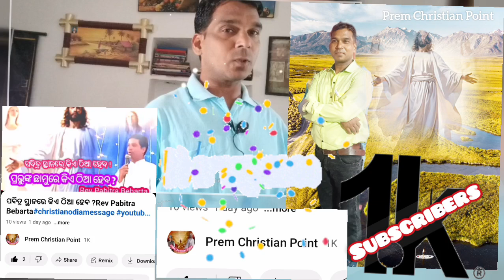ମୁଁ ଆଜି ମୋ channel ରେ,1K Subscribers ଦେଖି ବହୁତ ଖୁସି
ପ୍ରକୃତ ବନ୍ଧୁ କିଏ christian shorts story
jesusloves you
ଉତ୍କଳ ଗାଇବା ବାପଟିଷ୍ଟ ମଣ୍ଡଳୀ ଛାତ ଢ଼ଳେଇ କାର୍ଯ୍ୟ ପାଇଁ ପ୍ରାର୍ଥନା ଅନୁରୋଧ /premchristianpoint
/Sunday School Children welcome song /ubcgaiba
Original Song link:

ଭୁଲ୍ କଲି||BHUL KALI||Human Sagar

Original Song link:

 Song#prmchristianpoint

ପୁନରୁତ୍ଥାନ ଉଜାଗର ଉପାସନା/ubcgaiba/christianvlog jesuslovesyou #

odiachristiansong

Rev Pabitra Bebarta||odia Christian/ubcgaiba /prmchristianpoint /

Palm Sunday
cover song/odia new Christian song/christiansong/prmchristianpoint

Singing/Cultural Program Gaiba//prmchristianpoint //christiansong

/UBCGAIBA//prmchristianpoint

GAJAPATI CHRISTIANS PEACEFULLY RALLY/christiansloves/christiansloves

/christiansong//ubcgaiba//christianvlog/# PRAISING TO JESUS AND GLORIFYING .

Gaiba Baptist Church celebrating for Saint Thomas the 3Rd July 2023 in the name of Jesus Glory of God .

As I can sing for glory of God .

We should to any moment with any kind of instrument ,because Jesus is creator ..

So song meaning is so wonderful

ଗୀତସଂହିତା 24:1-

1 ପୃଥିବୀ ଓ ତହିଁର ପୂର୍ଣ୍ଣତା,

ଜଗତ ଓ ତନ୍ନିବାସୀ ସମସ୍ତେ ସଦାପ୍ରଭୁଙ୍କର।

2 କାରଣ ସେ ସମୁଦ୍ର ଉପରେ ତାହା ସ୍ଥାପନ କରିଅଛନ୍ତି

ଓ ନଦୀ ଉପରେ ତାହା ଦୃଢ଼ କରିଅଛନ୍ତି।

3 କିଏ ସଦାପ୍ରଭୁଙ୍କ ପର୍ବତରେ ଆରୋହଣ କରିବ?

ଓ କିଏ ତାହାଙ୍କ ପବିତ୍ର ସ୍ଥାନରେ ଠିଆ ହେବ?

4 ଯାହାର ହସ୍ତ ଶୁଚି ଓ ଅନ୍ତଃକରଣ ନିର୍ମଳ;

ଯାହାର ମନ ଅସାରତା ପ୍ରତି ଉଠି ନାହିଁ,

ପୁଣି, ଯେ ଛଳ ଭାବରେ ଶପଥ କରି ନାହିଁ, ସେ।

5 ସେ ସଦାପ୍ରଭୁଙ୍କଠାରୁ ଆଶୀର୍ବାଦ ଓ ଆପଣାର ପରିତ୍ରାଣ

ସ୍ୱରୂପ ପରମେଶ୍ୱରଙ୍କଠାରୁ ଧାର୍ମିକତା ପ୍ରାପ୍ତ ହେବ।

6 ଯେଉଁମାନେ ପରମେଶ୍ୱରଙ୍କୁ ଅନ୍ୱେଷଣ କରନ୍ତି, ସେମାନଙ୍କର ବଂଶ ଏହି,

ହେ ଯାକୁବର ପରମେଶ୍ୱର, ଏମାନେ ତୁମ୍ଭର ମୁଖ ଅନ୍ୱେଷଣ କରନ୍ତି। [ସେଲା]

7 ହେ ନଗରଦ୍ୱାରସକଳ, ମସ୍ତକ ଟେକ;

ହେ ଚିରସ୍ଥାୟୀ କବାଟସବୁ, ଟେକି ହୁଅ;

ତହିଁରେ ଗୌରବମୟ ରାଜା ପ୍ରବେଶ କରିବେ।

8 ଗୌରବମୟ ରାଜା କିଏ?

ବଳବାନ ଓ ବୀର ସଦାପ୍ରଭୁ,

ସଂଗ୍ରାମରେ ବୀର ସଦାପ୍ରଭୁ।

9 ହେ ନଗରଦ୍ୱାରସକଳ, ମସ୍ତକ ଟେକ;

ହେ ଚିରସ୍ଥାୟୀ କବାଟସବୁ, ମସ୍ତକ ଟେକ;

10 ଏହି ଗୌରବମୟ ରାଜା କିଏ?

ବାହିନୀଗଣର ସଦାପ୍ରଭୁ,

ସେ ଗୌରବମୟ ରାଜା ଅଟନ୍ତି। [ସେଲା]

App powered by: Free Bibles India from VachanOnline.com

Bible Content Courtesy: Bridge Connectivity Solutions

Audio Content Courtesy: Davar Partners International

Bible Videos Courtesy: LUMO Films and Jesus Film Project
 Song#prmchristianpoint

odiachristiansong

/UBCGAIBA//prmchristianpoint